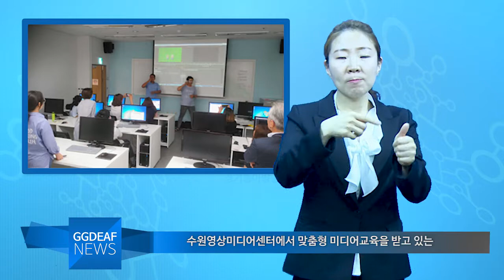[주간수어뉴스] 국민의 의견을 위한 "국민마이크"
국민의 의견을 정책에 반영하기 위해 광화문광장에서
운영하는 '국민마이크' 6월 16일부터 수원에서 진행되었습니다.